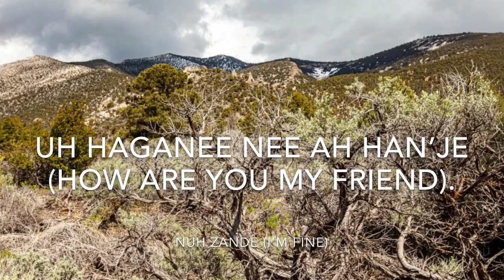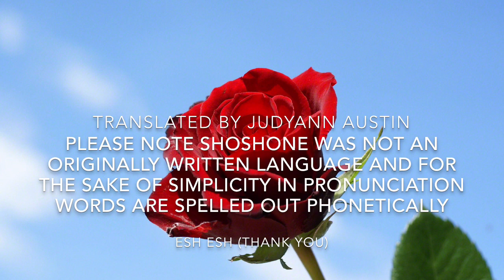Learning The Animals and Insects in Shoshone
Shoshone was not an originally written language, and for the sake of simplicity in pronunciation words are spelled out the way they sound.
When speaking Shoshone you should breathe out the word, it’ll help when speaking.